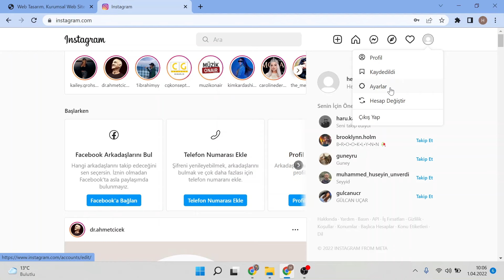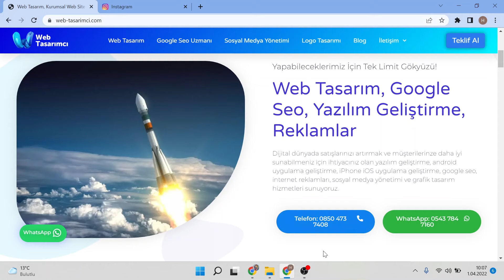Instagram Hesap Dondurma